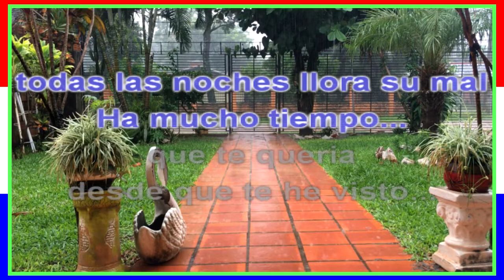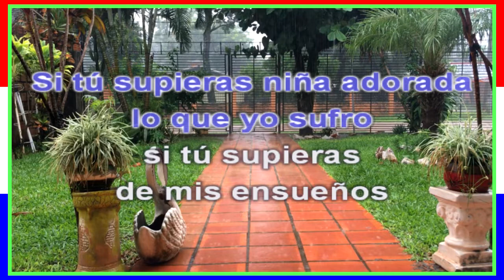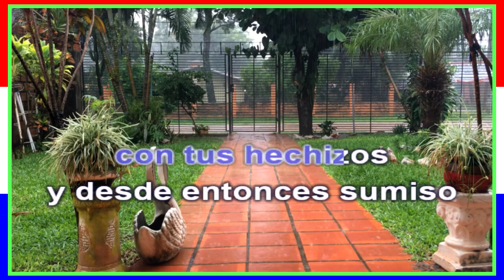KARAOKE POLCA PARAGUAYA - Al Pie de tu Reja